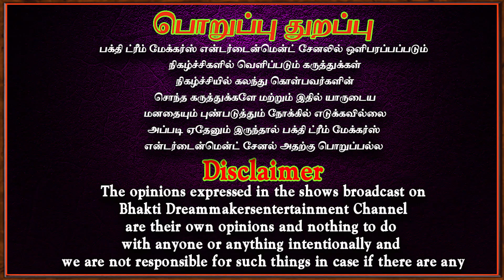கண்டிப்பாக பெண்கள் இது அணிந்து கொள்ள வேண்டும் | aanmeegam | Bairavar | Chengalpattu bairavar temple